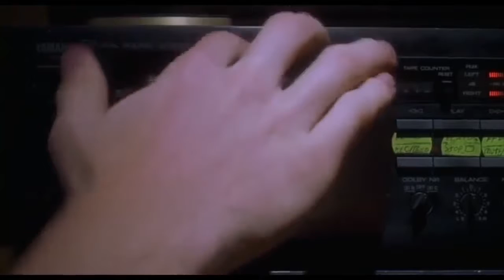Lindsay's Dance Class 05/17/21